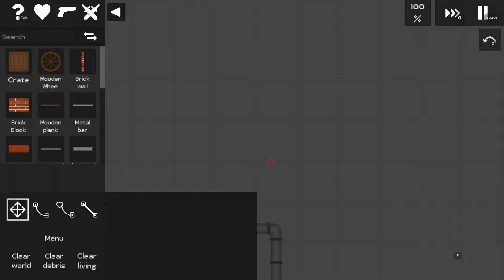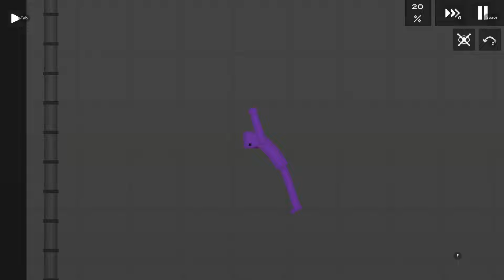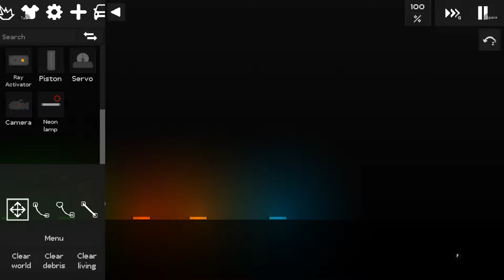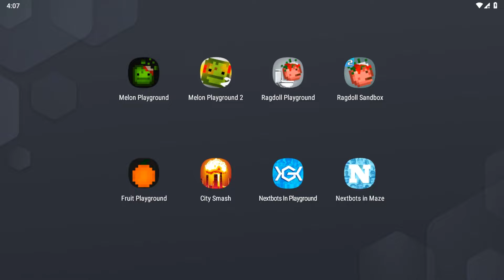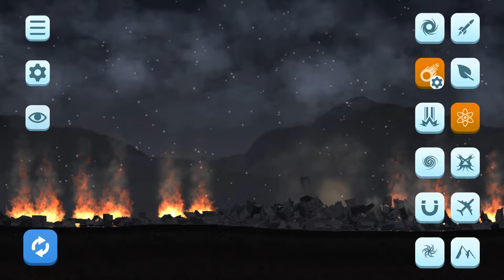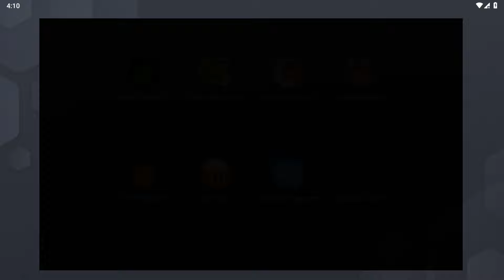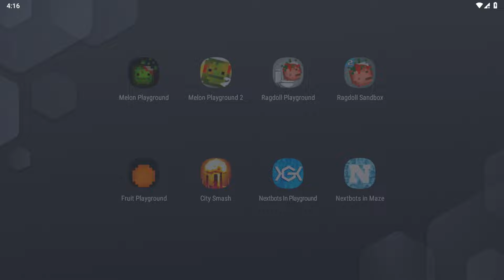Melon Playground 24.5.2, Melon Playground 2, Ragdoll Playground, Fruit Playground, Nextbots in Maze